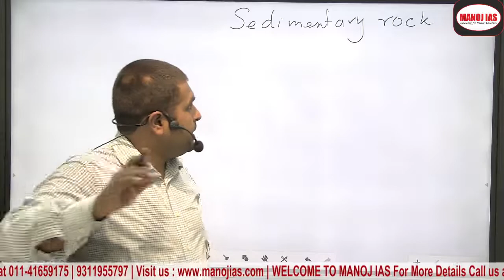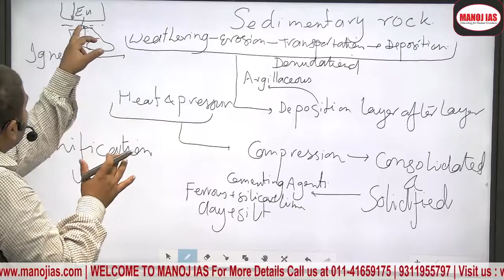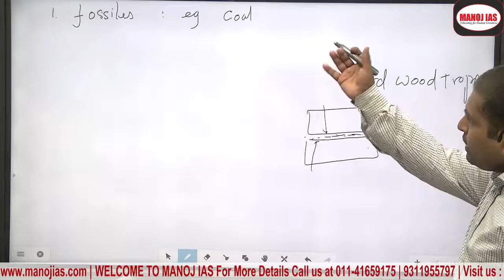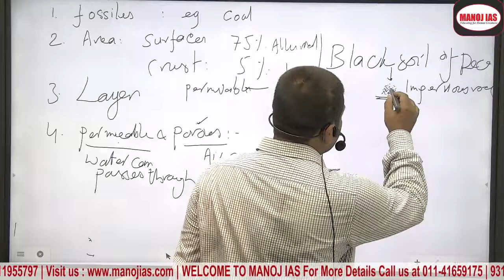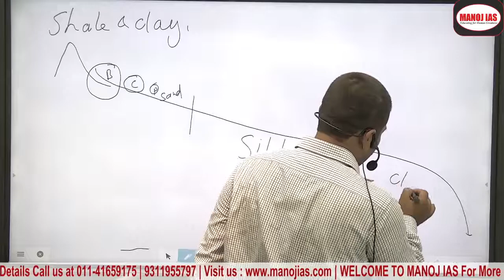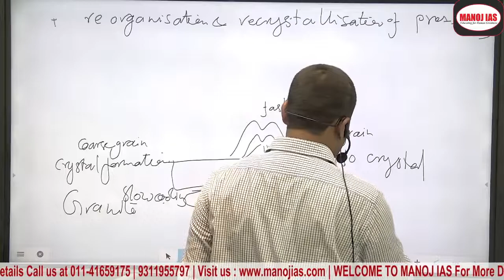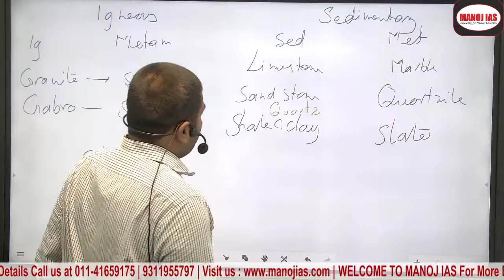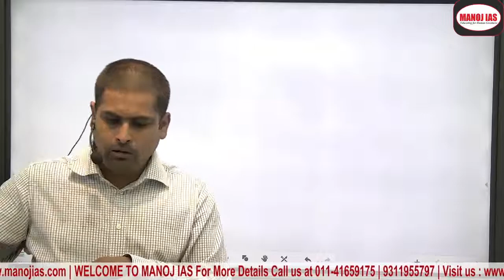Rocks (geography) part-2 By Naushad sir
6 branches in all India